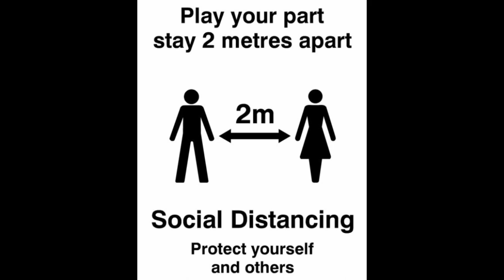A welcome back message from The Gallery Director, John Mann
The Gallery at 13th Street Winery reopens Tuesday June 2, 2020

The Gallery at 13th Street Winery is dedicated to selling Canadian Art and providing a full range of services that meet the needs of every art collector.

1776 Fourth Ave. St. Catharines ON